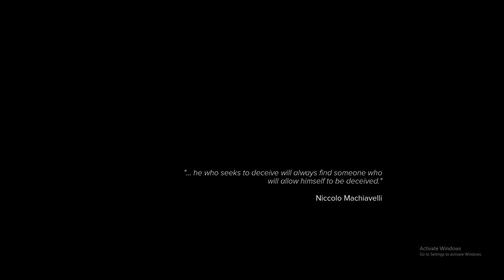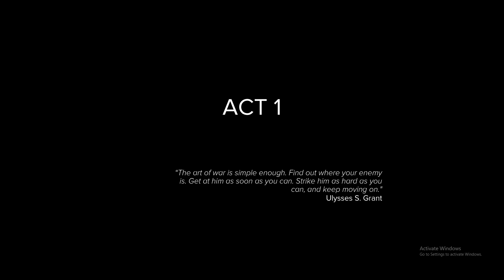I am So Excited For This Game